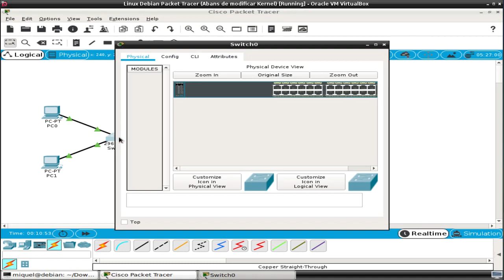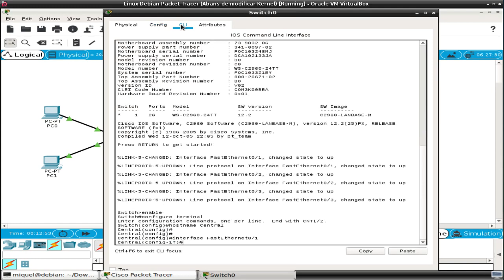Packet Tracer - Configure End Devices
This video shows how to construct a simple Packet Tracer network
and complete basic configuration of end devices.